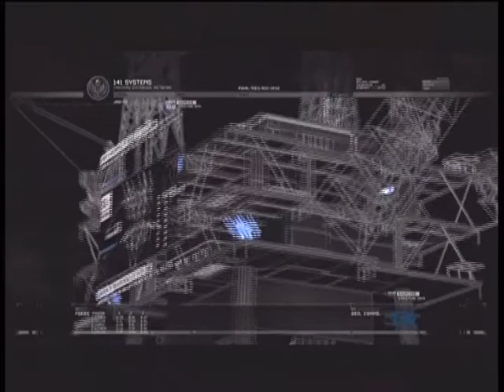Call of Duty Modern Warfare 2 Chapter 2 Part 4 The Only Easy Day